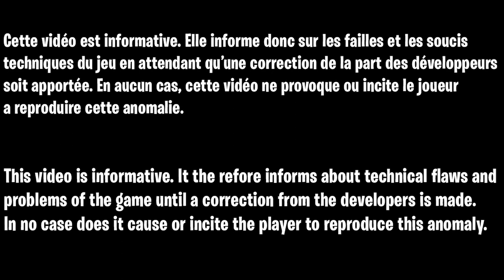GLITCH GOD MODE EASY FIREBASE Z COLD WAR, MEILLEUR GLITCH POUR ÊTRE INVINCIBLE SUR ZOMBIE COLD WAR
IMPORTANT: J'ai travailler des heure sur le script et j'ai essayer de trouver un timing parfait et je peux pas être plus précis que sa, mais ces possible que le script ne fonctionne pas a tous les coup cependant il fonctionne 9 fois sur 10 donc si vous avez pas de chance faudra juste réessayer :)

Script Cronus Zen créez par Mika :
-Pour le script sans maso il suffit de viser le sol et d'appuyé sur L2+ flèche du haut et le script se fera tout seul bien évidemment faite attention à ce que vous ayez un molotov et l'hélicoptère

-Pour le script avec masto viser le sol et faite flèche du bas et le script se fera tout seul bien sûr ayez bien un molotov et un hélicoptère

Lien pour acheter un cronus max :
Cronus max plus

▬▬▬▬▬▬▬ • BIENVENUE 😍 • ▬▬▬▬▬▬▬

▬▬▬▬▬▬▬ • PARTENAIRES 💪 • ▬▬▬▬▬▬▬

👉StealthGamer:
"SOISCOOLMEC"
"STRIKESOISCOOL"

TikTok "SoisCoolMecYTB"
👻Snapchat "soiscoolmec"

.▬▬▬▬▬▬▬ • TOP DON 💰 • ▬▬▬▬▬▬▬

▬▬▬▬▬▬▬ • MUSIQUE OUTRO 🎵 • ▬▬▬▬▬▬▬